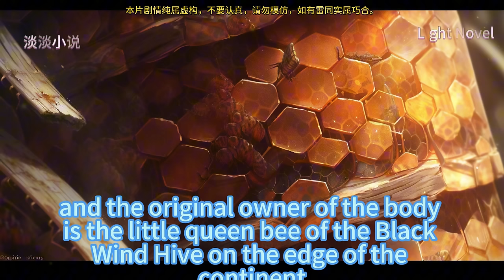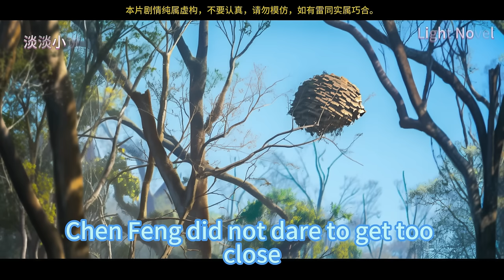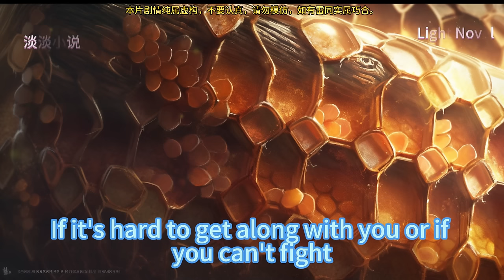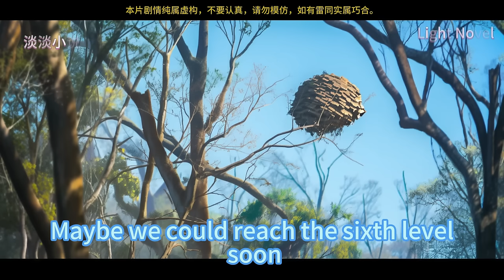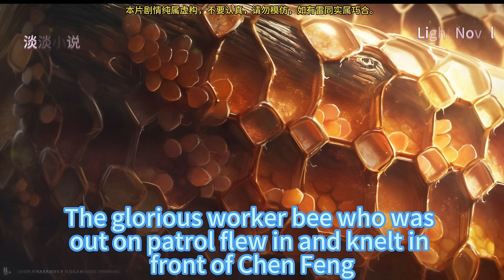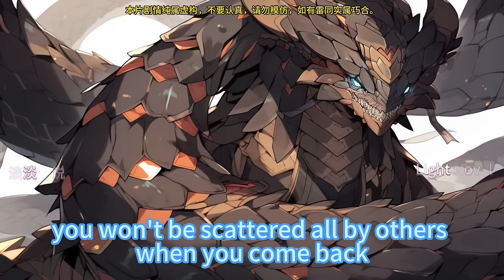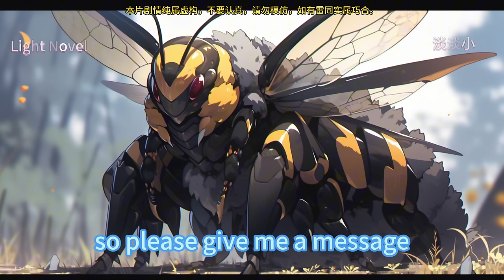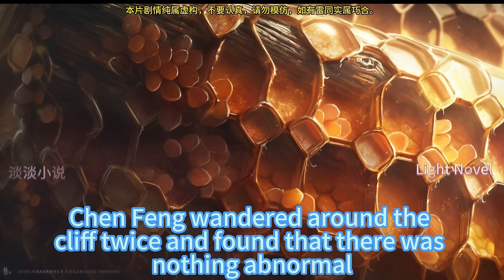My Hive Can Upgraded 1~80